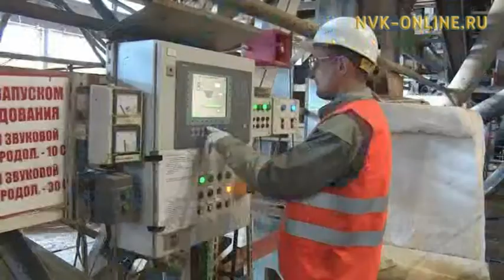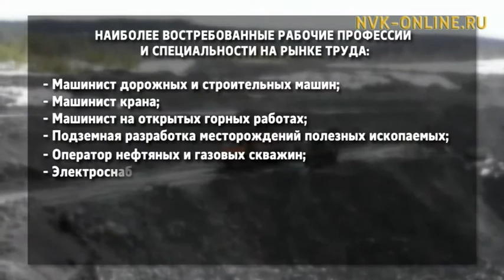В промышленные предприятия Якутии будут привлекать местных кадров